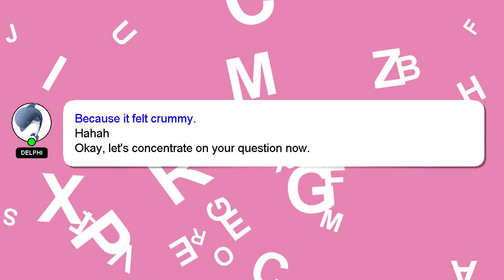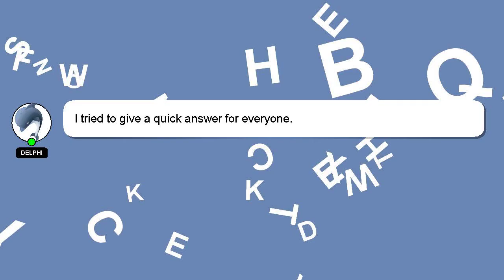How to rename jbl flip 6?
Let me give you a quick introduction about myself, Hello, I am Delphi. Allow me to support you in answering your questions. - How to rename jbl flip 6?

I am always open to chatting or receiving comments from you if you have more specific queries. Your answer will be recognized and appreciated, and I will 'heart' it to show my appreciation.

*2 What we are experimenting :*